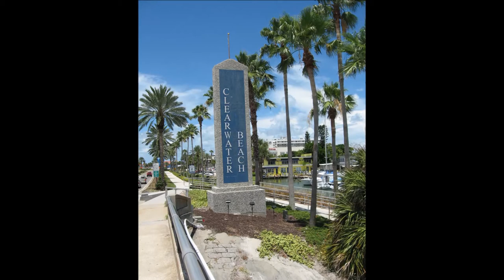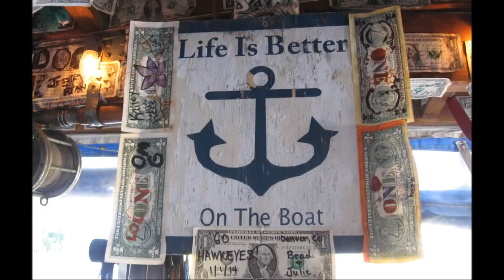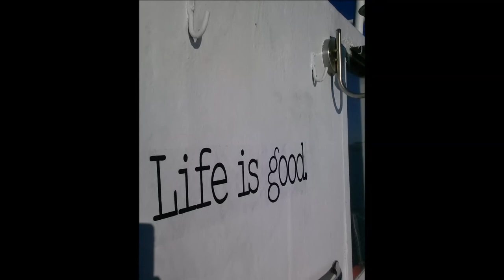Jim Murray - Houseboat Jam CD: Songs on a Boat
This song reminds me of Saturday afternoon jam sessions at the local bar in North Dakota.